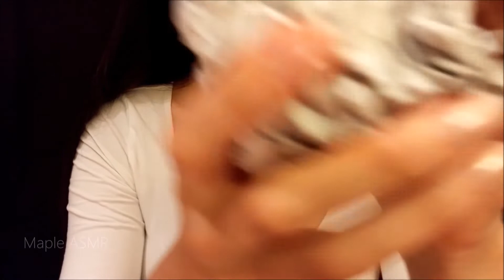[1H]ASMR Paper Crinkles/Crumpling/Tearing 💤 ♥ [RECOVERED VIDEO]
❀ Hi friends, ❀
I hope you'll enjoy this 1h paper crinkles, paper crumpling and paper tearing sounds^-^

☆Leave your requests down below!👇

Let me know if you liked this video by giving it a thumbs up, or a thumbs down if you didn't 👍

♥ ♡ Lots of love, Maple ♡ ♥

Welcome to the UNOFFICIAL channel of Maple ASMR ♥ Recovered videos |  Videos recuperados, here you will find the majority of Maple ASMR videos, as we already know, on their official channel they deleted all the content, and that is why I decided to recover and share them. ♥️

Bienvenidos al canal NO OFICIAL de Maple ASMR ♥ Recovered videos | Videos recuperados, aqui encontrarás la mayoría de videos de Maple ASMR, como ya sabemos, en su canal oficial borraron todo el contenido, y por eso decidí recuperarlos y compartirlos. ♥️